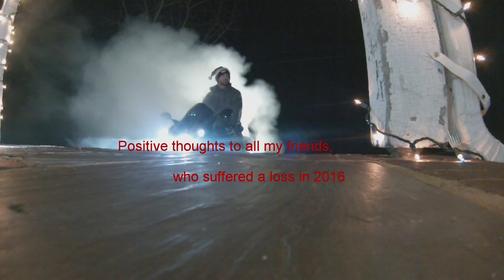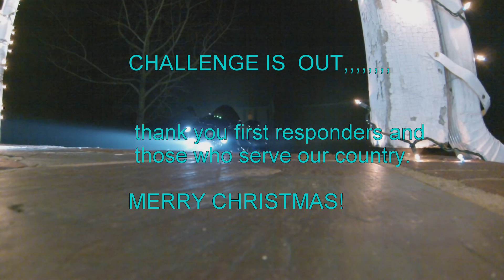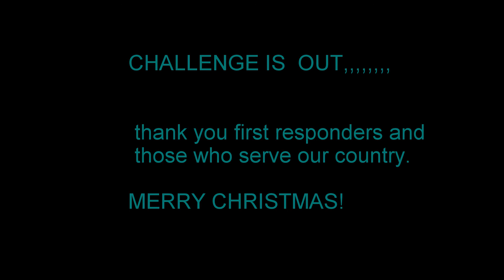christmasburnoutchallenge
sport bike burnout tribute, christmas theme, america